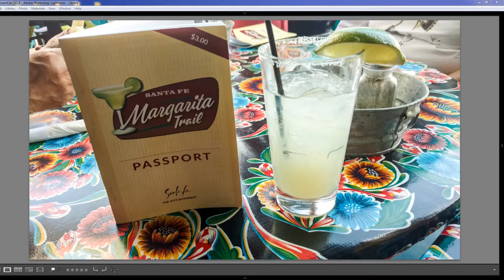Travel Tips -- Santa Fe Margarita Trail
Learn about the Santa Fe Margarita Trail and the benefits of the passport book. Each of the thirty-one participating establishments offers a signature drink and the recipes are included in the passport book.